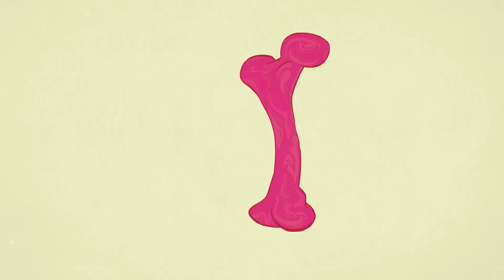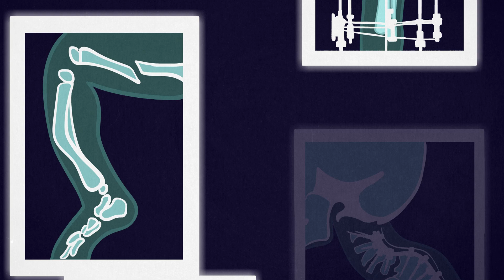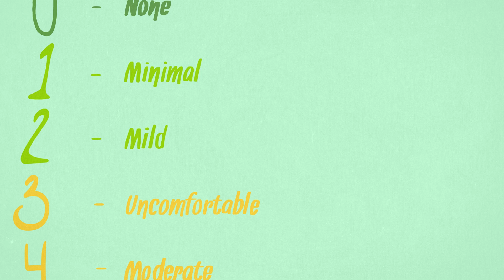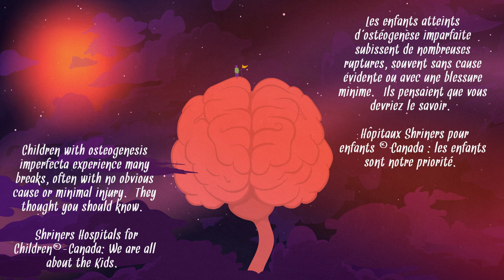I’ve Got Pains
Argerie Tsimicalis’ Lab

Osteogenesis Imperfecta (OI) is a rare, heritable condition that makes bones very fragile and causes many breaks and injuries. Children with OI face unique challenges in pain management that span from infancy to adulthood. According to Dr. Tsimicalis` research at the Shriners Hospitals for Children®-Canada, and ongoing collaborative work with the Osteogenesis Imperfecta Federation of Europe (OIFE) and Osteogenesis Imperfecta Foundation (OIF) ‘Pain & OI Project,’ pain is present. However, there is little information about pain, how to optimally manage the pain, and what strategies may be implemented to optimize quality of life. Based on Dr. Tsimicalis’ cumulative research findings, her team wrote, animated, and produced a music video to depict the pain in OI and help raise awareness. The video was featured at the Sommets du cinema d’animation in Montreal and Balancing Life with OI in Sweden.

The animated video underscores IHDCYH's mission to advance knowledge by using a knowledge mobilization medium that speaks to and engages patients and their families, both in Canada and globally. The lyrics help foster empathy about the pain experiences encountered by children with OI, and offer an empowering climate for the OI community to candidly speak of their pain and mobilize individuals and systems for better pain assessment and management.  Dr. Tsimicalis' research and animated music video encapsulate IHDCYH's commitment to holistic research, partnership-building, and the advancement of knowledge that addresses illness while contributing to the well-being and potential of children and youth throughout their developmental journey.